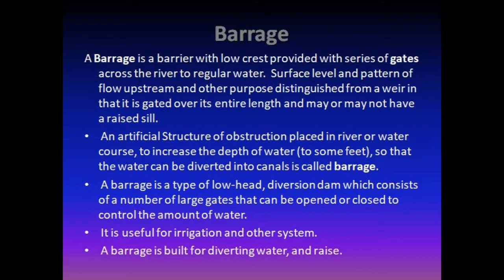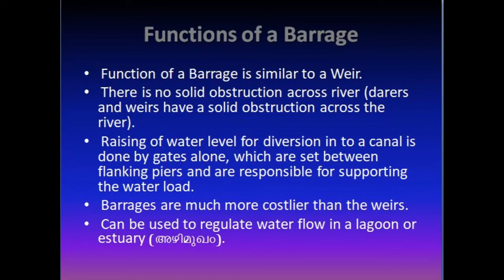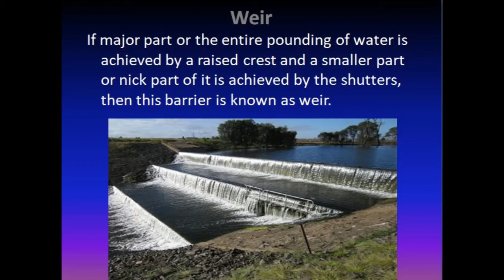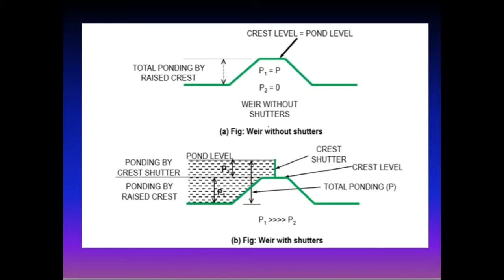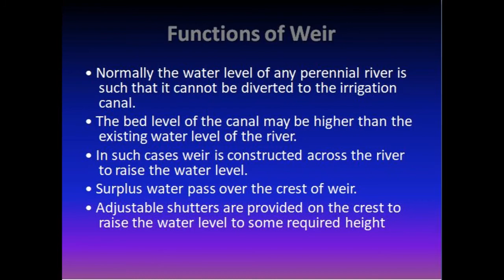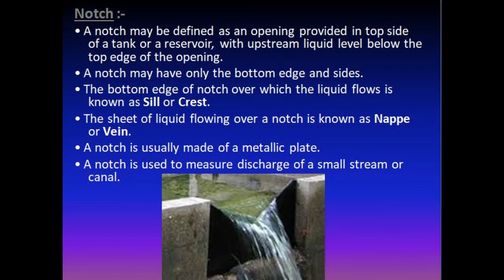Irrigation Part 7